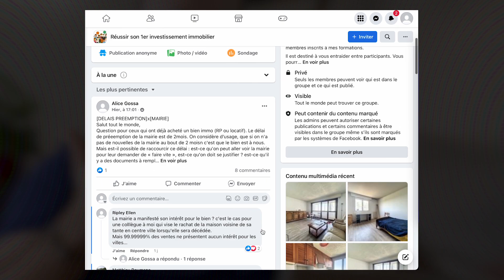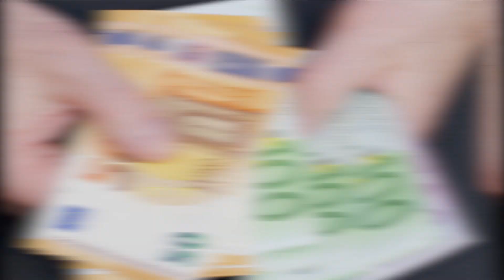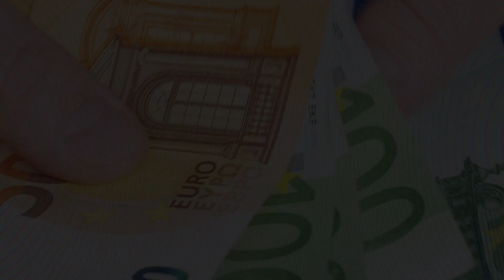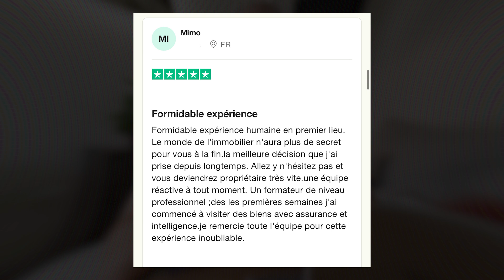La meilleure formation en immobilier ⁉️ 🤔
▬▬▬▬ 👇💥 RESSOURCES OFFERTES 💥👇 ▬▬▬▬

▬▬▬▬▬▬▬ 🚀 IMMO ACADEMY 🚀 ▬▬▬▬▬▬▬

⚠️ Ma société, RÉMI ROCHE FORMATIONS, est un centre de formation professionnel agréé par l’État. Elle est certifiée QUALIOPI et mes programmes peuvent être financés par ton Compte Personnel de Formation (CPF) sous certaines conditions. Pour plus d’informations, merci de consulter mon site internet

💪 Tu pourras passer à l’action rapidement, avec les bonnes méthodes et en toute sécurité. Tu ne seras jamais seul : tu bénéficieras de l’accompagnement de tous les coachs du programme, d’un groupe privé d’entraide ainsi que de séances de coaching commun en visio chaque mois.

▬▬▬▬▬▬▬▬▬▬ RÉSEAUX ▬▬▬▬▬▬▬▬▬▬

▬▬▬▬▬▬▬▬▬▬▬ INFOS ▬▬▬▬▬▬▬▬▬▬▬

0:02 Présentation d'IMMO ACADEMY
0:56 1) Le support
1:26 2) Le groupe privé
2:13 3) Les coachings communs
3:39 Le contenu du programme de formation
3:55 Module 1
4:05 Module 2
4:16 Module 3
4:25 Module 4
4:34 Module 5
4:48 Module 6
5:10 Formation sur le terrain
6:13 Micro logement, maxi rendement
7:43 On résume

Dans cette vidéo, je t'explique tout le contenu de mon programme de formation IMMO ACADEMY.

Plus qu'une simple formation en ligne, c'est tout un écosystème d'investisseurs rentables que tu vas intégré.

Les 4 piliers de l'écosystème sont :
- L'apprentissage de nouvelle connaissances
- Un réseau de professionnels qualifiés
- Un communauté privée d'entraide
- Un accompagnement de A à Z sur mesure

Je suis un organisme de formation professionnel et l'accompagnement que je propose au travers d'IMMO ACADEMY a pour but de te faire passer à l’action et investir dans l’immobilier rentable.

Le support : nous sommes 12 à temps plein à travailler ensemble pour aider nos élèves.

Le groupe privé d'entraide : le but est de partager nos réussites, poser nos questions, échanger des contacts et discuter tout simplement tous ensemble.

Ça permet de baigner dans une communauté d’investisseurs et d’être entouré par des personnes comme toi. C’est nécessaire pour la réussite sur le long terme.

Certains membres peuvent accéder à des accompagnement individualisés sur un an encadré par mon propre mentor en immobilier.